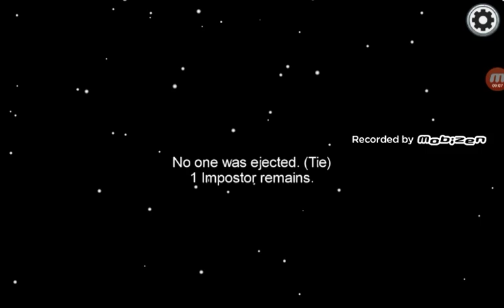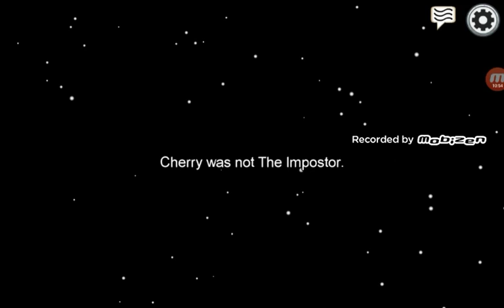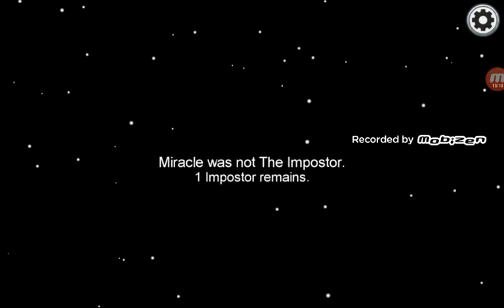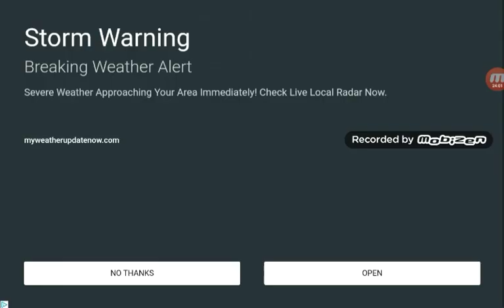Who is the Murderer? || Among Us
Hello everyone! Today we play Among Us, it is a game that you are on a space ship, you have to find out who is the murderer before it's too late, I hope you really like this video! 😁